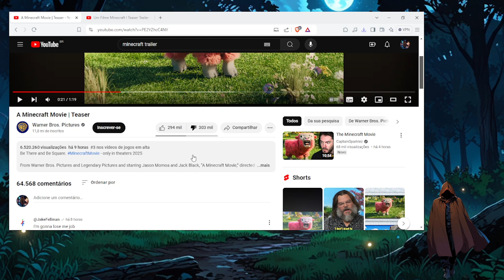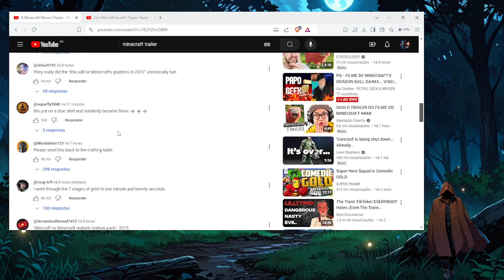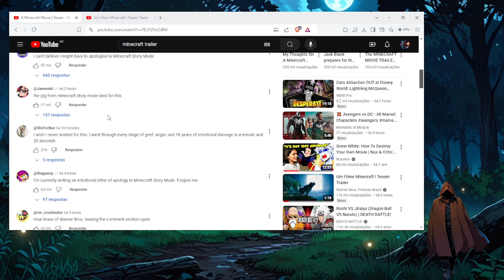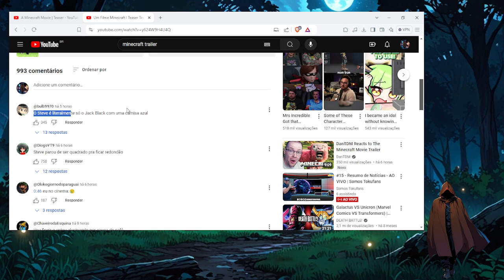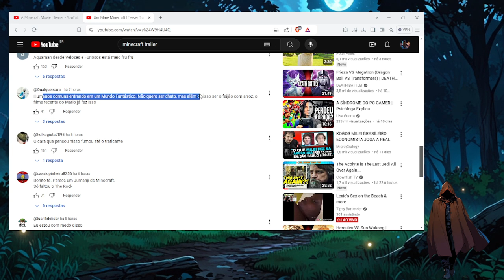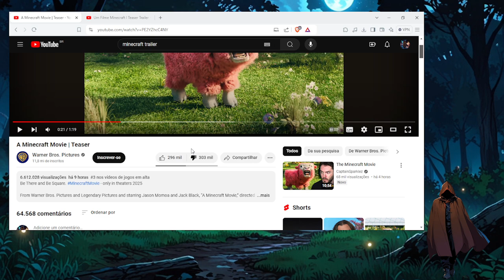Minecraft, O Filme que chegou tarde demais?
Amazon Kindle